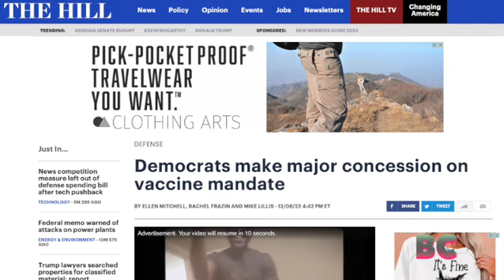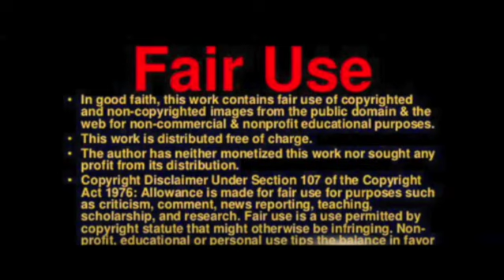Democrats make major concession on vaccine mandate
Congress is poised to use the annual defense policy bill to eliminate the Pentagon’s COVID-19 vaccine mandate — a major concession by President Biden’s Democratic allies that helps clear the way to passing the sweeping package before year’s end.

In a compromise with Republicans, House Democrats are allowing language into the National Defense Authorization Act (NDAA) that repeals the coronavirus vaccine mandate for U.S. service members a year after it was enacted, House Armed Services Committee ranking member Mike Rogers (R-Ala.) confirmed to The Hill Tuesday.

The bill, which lays out how an $847 billion Defense Department top line will be allocated in fiscal 2023, is tentatively set to be released as early as Tuesday evening and voted on by the House Thursday, Rogers said.